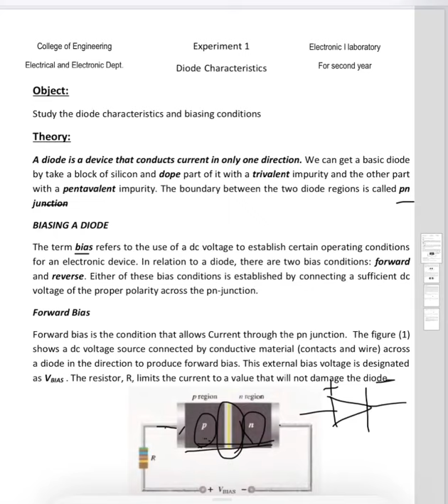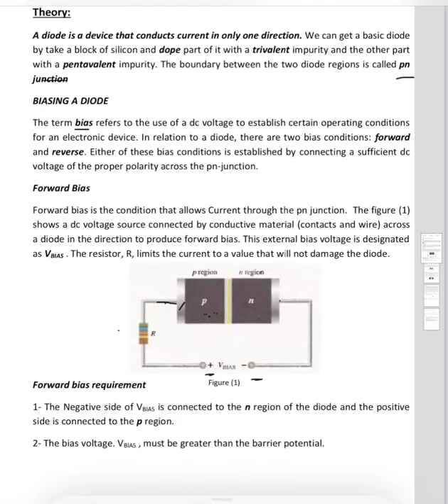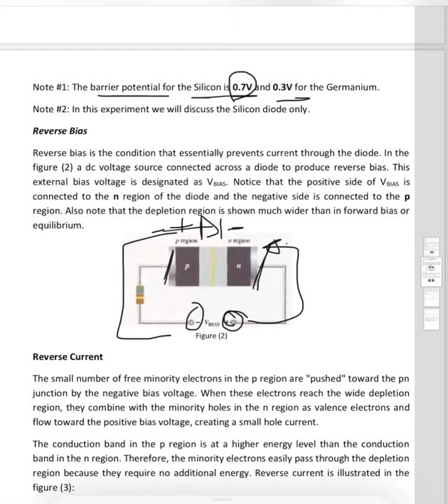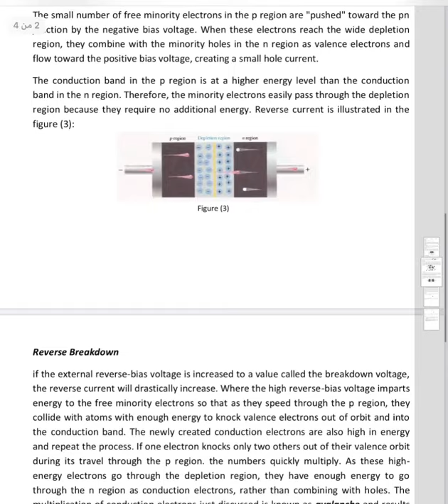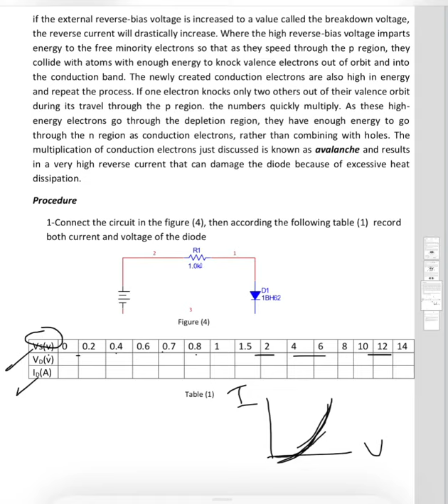Diode characteristic experiment